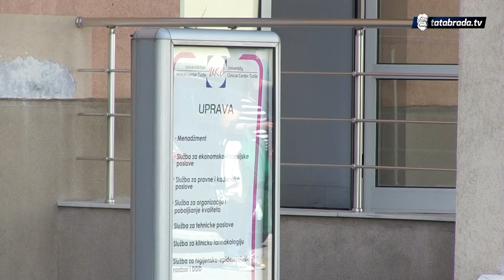Srebrenik: Podjela maski građanima i instaliranje tunela za dezinfekciju - tatabrada.tv